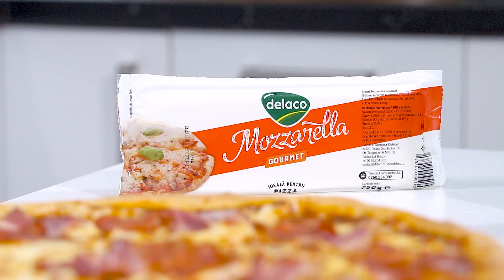Rețetă Pizza cu bacon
O pizza super gustoasă, a cărei măiestrie stă în aluatul ce conține și drojdie și praf de copt, aluatul multifuncțional. Crusta crocantă ca de baghetă franțuzească este ceea ce o diferențiază fața de alte pizza. Nu în ultimul rând, sosul de rosii și mozzarella de calitate sunt alte secrete ce o duc la nivelul următor și te vor face să nu mai vrei să încerci o altă rețetă. Încearc-o și garantat va fi pe gustul tuturor celor dragi.